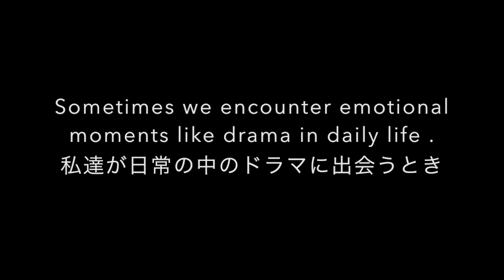2014_Apr20th_Limelight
This video is about 2014_Apr20th_Limelight